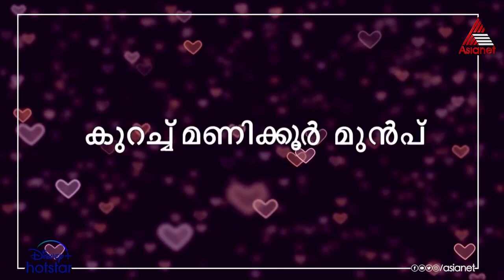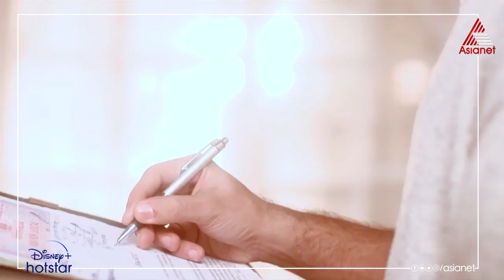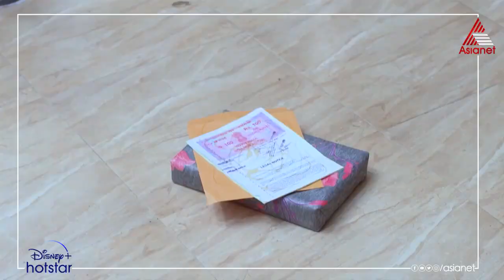RomanticsReloaded Dakshan Wants to Marry Anika || Priyamanasam || Episode 73